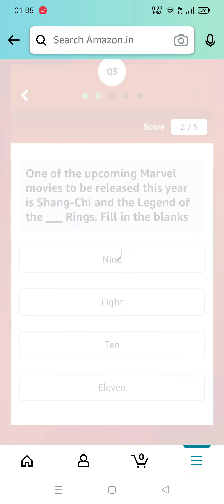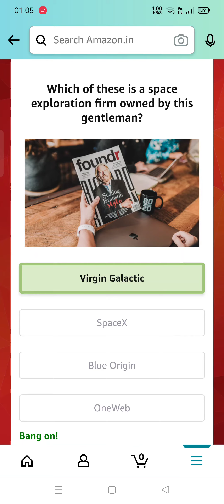In India, Akshay Urja Day is celebrated on 20th August to raise awareness about what?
Amazon quiz Answers Today | 24 HRS daily Quiz Answer Today | Win 10,000 Amazon Pay balance | 30 September 2021
Amazon Quiz Answers Today l Win 10000 Amazon Pay Balance l 30 September 2021

QUESTION ASKED:-
Question 1 of 5:In India, Akshay Urja Day is celebrated on 20th August to raise awareness about what?

Question 2 of 5:Nishad Kumar won a silver medal for India at the Tokyo Paralympics in which of these events?

Question 3 of 5:One of the upcoming Marvel movies to be released this year is Shang-Chi and the Legend of the ___ Rings. Fill in the blanks

Question 4 of 5:This is a famous tourist spot located in which European country?

Question 5 of 5:Which of these is a space exploration firm owned by this gentleman?

amazon quiz
amazon quiz answers Today
30 september amazon quiz
30 september amazon quiz
amazon
quiz
Gareeb Insaan